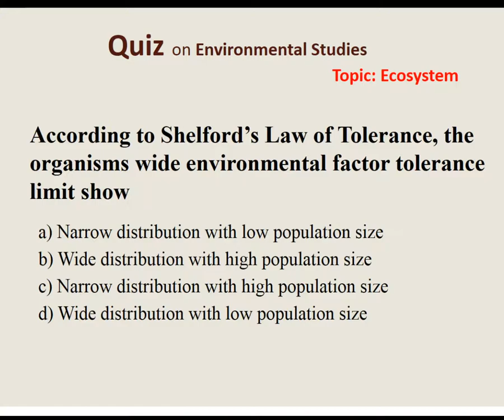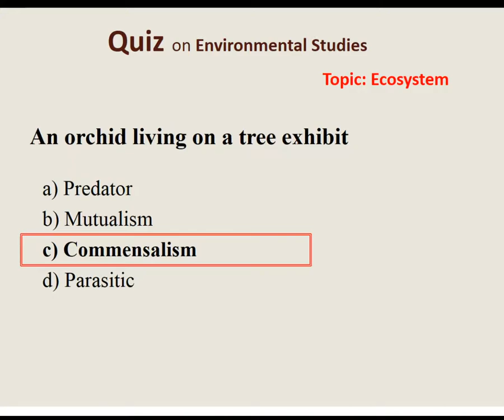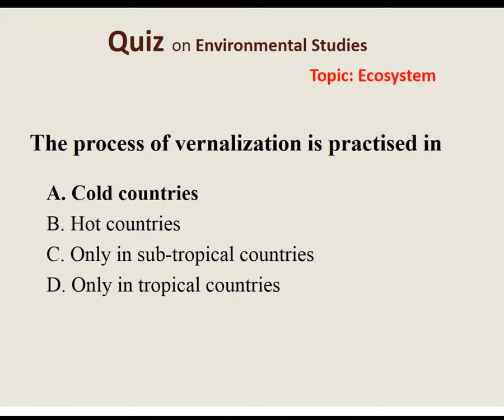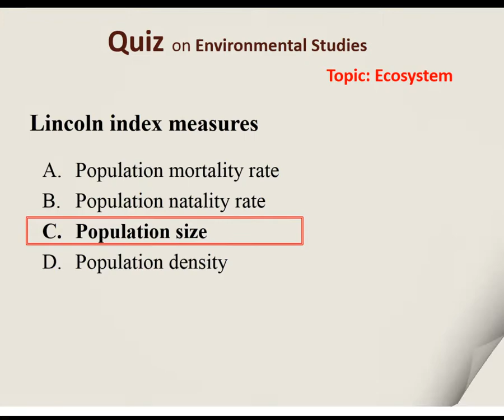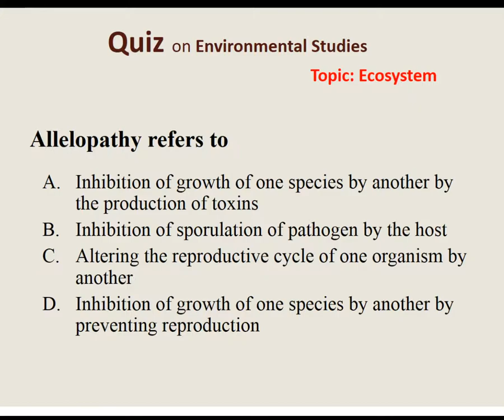Quiz on Ecosystem | GK Questions on Ecosystem | EST Quiz on topic Ecosystem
This video is for Environmental Studies Quiz on topic Ecosystem.